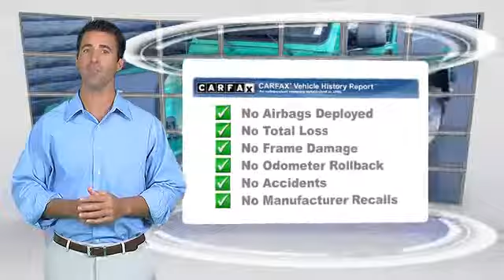Chapman Las Vegas Dodge Chrysler Jeep Ram, Las Vegas NV 89104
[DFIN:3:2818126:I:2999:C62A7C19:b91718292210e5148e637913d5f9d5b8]